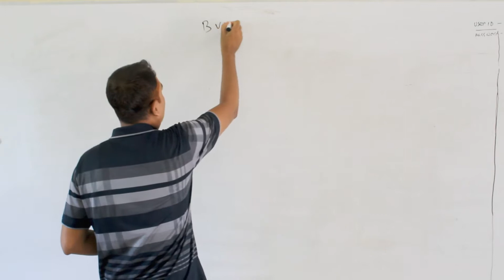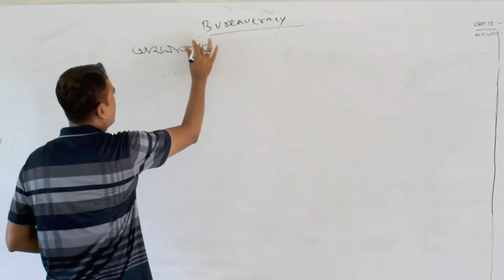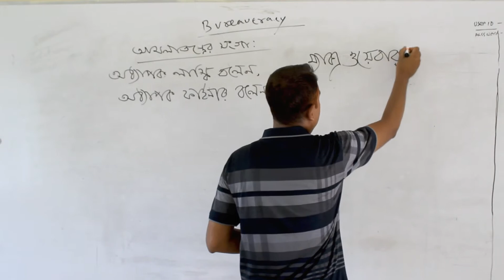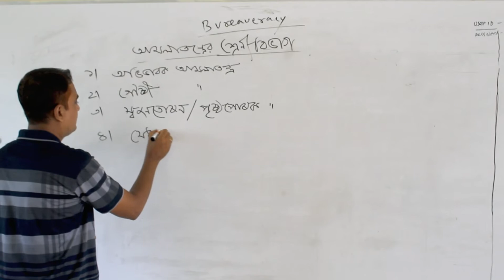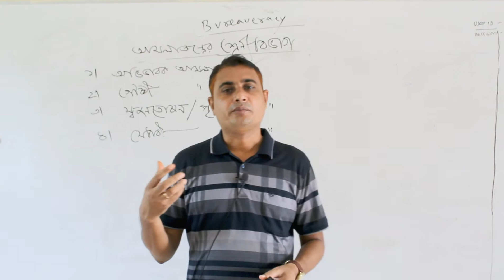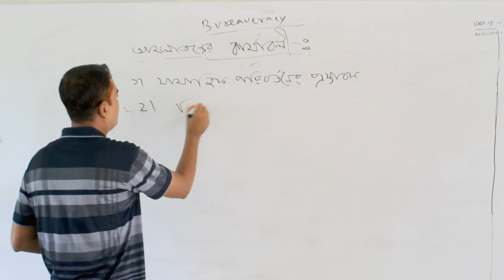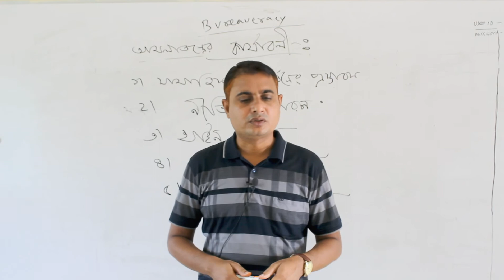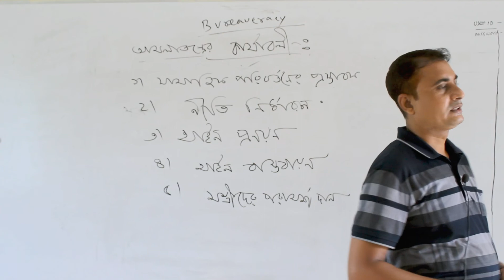Online Class II K. M. Ekbal Hossen II Department of Political Science.